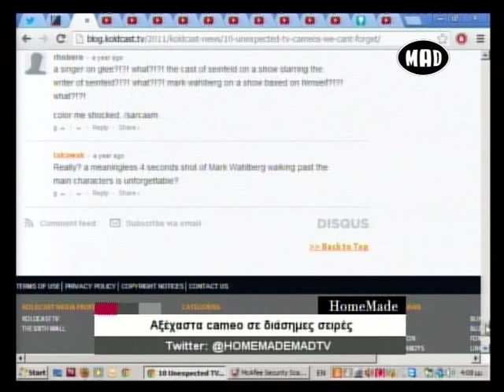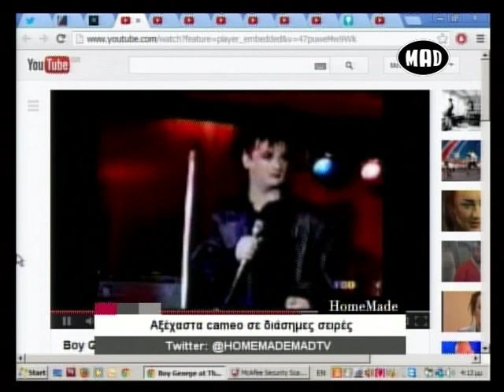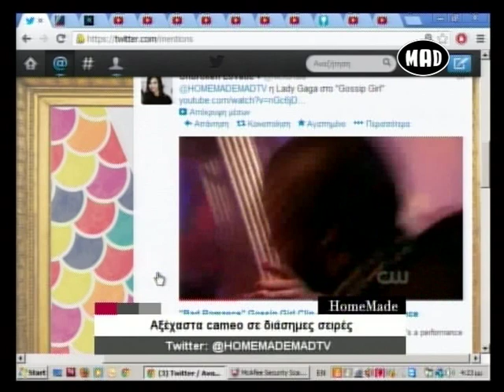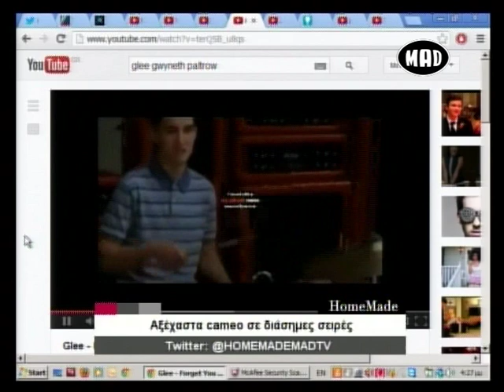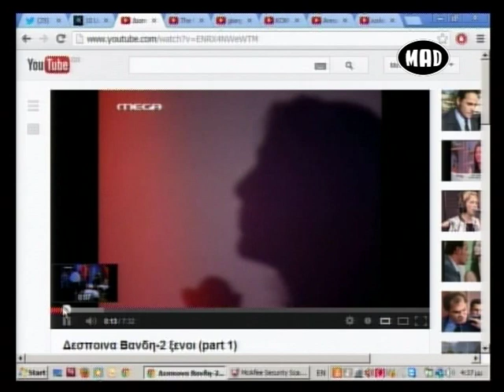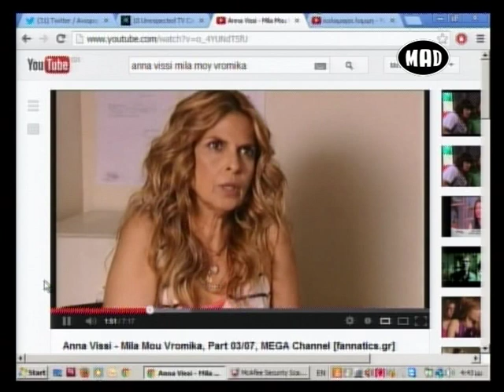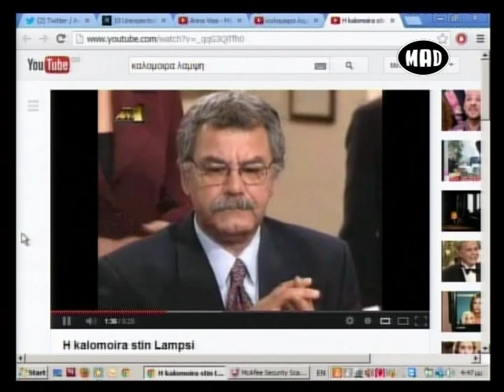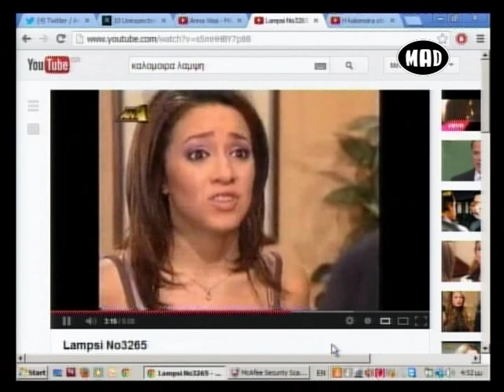Αξέχαστα cameo σε τηλεοπτικές σειρές (Homemade 29/3/13)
Η Μαίρη Συνατσάκη κάνει ένα αφιέρωμα σε αξέχαστα cameo σε ελληνικές και ξένες τηλεοπτικές σειρές! Θυμηθείτε μεταξύ άλλων τις εμφανίσεις της Δέσποινας Βανδή και της Άννας Βίσση στην ελληνική τηλεόραση!

Για να δεις την εκπομπή της Μαίρης Συνατσάκη "Homemade" συντονίσου στο MAD TV κάθε Δευτέρα Τετάρτη κ Παρασκευή στις 16.00